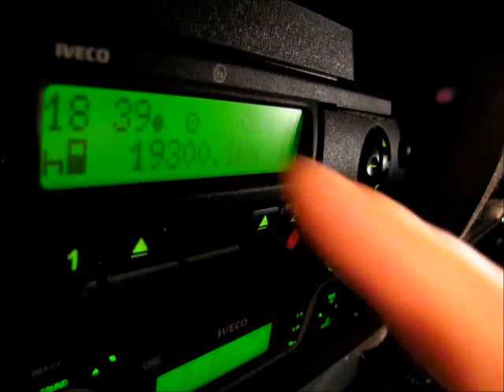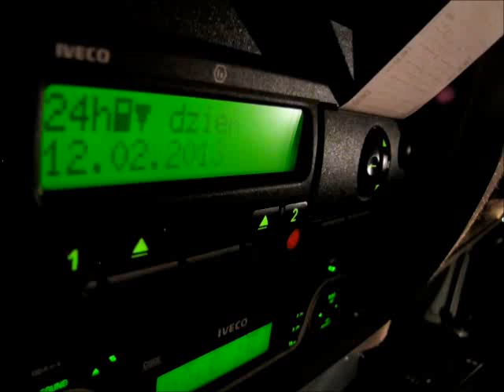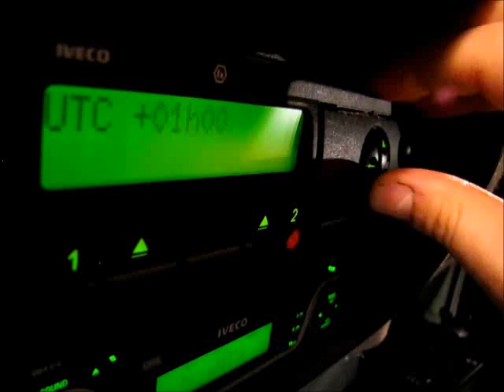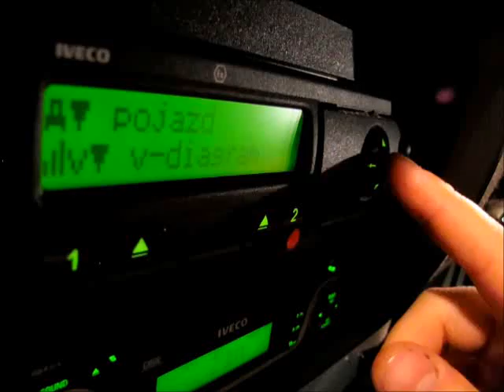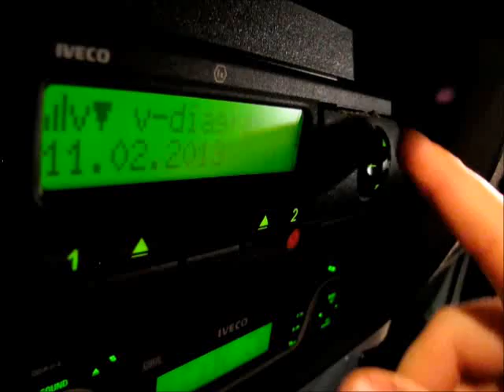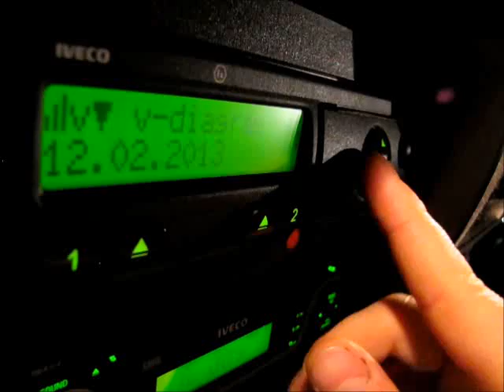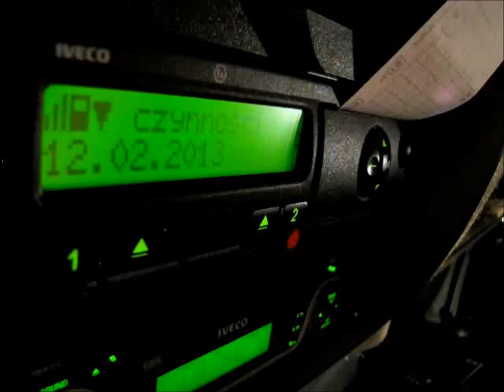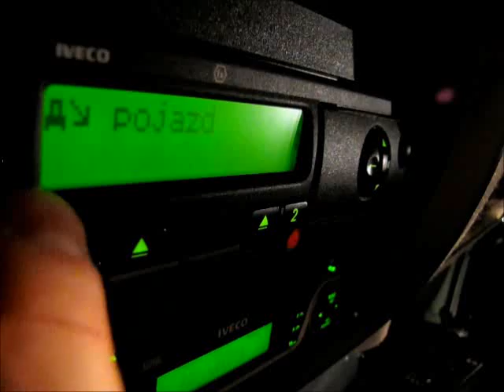Obsługa tachografu CzęśćII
Obsługa tachografu w ciężarówce, używanie selektora, wydruki czasu pracy, prędkości, zdarzeń.